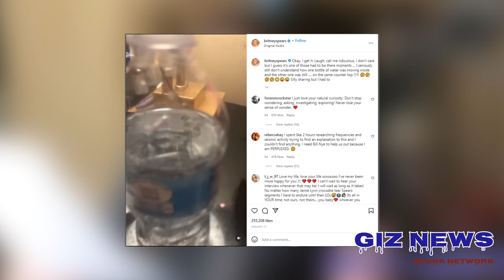Last Month In Music News - January 2022